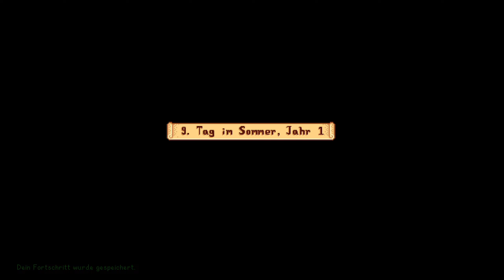STARDEW VALLEY 1.5 🌾 • [#'18] [Deutsch] • Die FRUCHTFLEDERMÄUSE ziehen ein!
👉 Let's Play Stardew Valley 1.5 [Deutsch | 1440p | 60fps] auf der Nintendo Switch! :-) 👈
🤓 Video-Hashtags: StardewValley SDV NintendoSwitch 🤓

[• Spieldetails •]
🧷 Stardew Valley
🧷 ConcernedApe
🧷 Nintendo Switch
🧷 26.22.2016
🧷 Einzelspieler / 4-Spieler Coop
🧷 RPG, Simulation
🧷 Englisch, Deutsch + 8 Weitere
🧷 USK 6

[• Der Titel in kurz & knapp •]
"Stardew Valley" ist ein von ConcernedApe entwickeltes Simulations- / Rollenspiel, welches sich stark an der klassischen Spielereihe "Harvest Moon" von Marvelous Entertainment orientiert. Der Spieler übernimmt den Bauernhof seines Großvaters, welcher im Spielverlauf ausgebaut, renoviert und vor allen Dingen bewirtschaftet werden kann. Neben der Hofarbeit gilt es zudem eine mysteriöse Mine zu erkunden, ein Gemeinschaftszentrum aufzubauen und Geheimnisse des kleinen Dorfes Pelican Town aufzudecken. Auch die soziale Interaktion mit Spiele-Charakteren ist möglich, so können z.B. Freundschaften geschlossen werden, die mittels kleiner Zwischensequenzen und Gesprächen lebendig gestaltet werden. Auch eine Eheschließung kann im Spiel durchgeführt werden.

[• Die Story in kurz & knapp •]
Unser Großvater hat uns an seinem Sterbebett einen Brief überreicht, in welchem er uns seine heruntergekommene Farm am Rande von Pelican Town vermacht. Gelangweilt von unserem statischen Bürojob bei der Firma Joja machen wir uns gemeinsam auf, um der Farm wieder zu ihrem alten Glanz zu verhelfen.

Wir begleiten in diesem Let's Play Huckxel bei seinem gemütlichen Alltag auf dem Kolibri-Hof im Sternentau-Tal.

Wir werden gemeinsam den Bauernhof aufbauen, uns mit den Bewohnern von Pelican Town anfreunden und die Geheimnisse des Spiels nacheinander lüften 😊